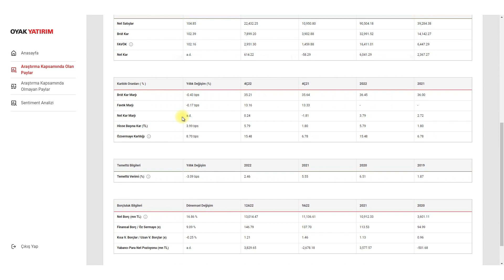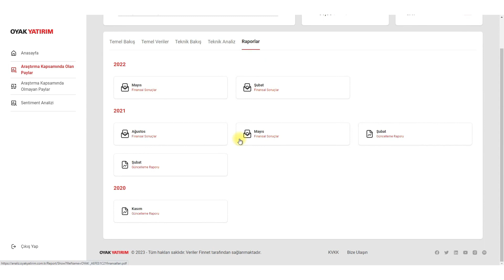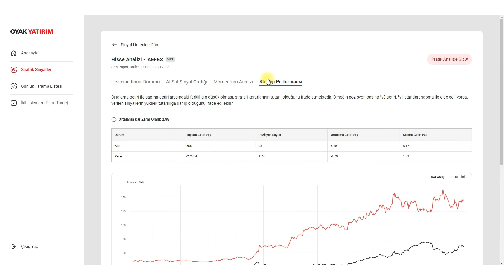Araştırma Kapsamında Olan Paylar | Pratik Analiz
Pratik Analiz, yatırımcılara hisse senetlerinin temel analiz verilerini tarihsel olarak inceleme imkanı sunan, teknik analiz yöntemleriyle hisse senetlerinin trend ve momentumu hakkında bilgi verici içerikler sunan, OYAK YATIRIM’ın geliştirdiği analiz modülüdür.

Bizi diğer mecralardan da takip edin!

Kısaca OYAK YATIRIM
1982 yılında Ordu Yardımlaşma Kurumu'nun iştiraki olarak kurulan OYAK YATIRIM, sektörde adını güven, kalite, güç ve prestijle özdeşleştirerek hem kurumsal hem bireysel müşterilere hizmet vermektedir. İstikrarlı pazar payı, yaygın satış ve dağıtım ağı, güçlü yerel müşteri portföyü, kurumsal finansman anlaşmalarında inovatif ve yaratıcı tavrı, uluslararası yatırım bankaları ile iyi ilişkileri, güçlü mali yapısı, sektörel deneyiminin yaygınlığı ve geçmiş tecrübeleri ve profesyonel alanda liderliği ile OYAK YATIRIM, Türkiye’nin 11 iline yayılmış 13 şubesiyle, bireysel, kurumsal, ulusal ve uluslararası müşterilerine sermaye piyasası araçlarında aracılık, kurumsal finansman, finansal danışmanlık, yatırım danışmanlığı hizmetleri sunmaktadır.

YASAL UYARI:
Bu raporda yer alan bilgiler OYAK YATIRIM MENKUL DEĞERLER A.Ş. tarafından bilgi verme amacıyla genel nitelikte hazırlanmış olup herhangi bir hisse senedinin alım satımına ilişkin bir teklif içermemektedir. Veriler, güvenilir olduğuna inanılan kaynaklardan alınmıştır. Bu kaynaklardaki hata ve eksikliklerden ve bu bilgilerin ticari amaçlı kullanılmasından doğabilecek zararlardan OYAK YATIRIM MENKUL DEĞERLER A.Ş. hiçbir şekilde sorumlu tutulamaz. İşbu rapordaki tüm görüş ve tahminler, söz konusu rapor tarihiyle OYAK YATIRIM MENKUL DEĞERLER A.Ş.’ye ait olup diğer OYAK Grubu şirketlerinin görüş ve tahminlerini temsil etmemektedir. Bu rapordaki tüm görüş ve bilgiler önceden haber verilmeksizin değiştirilebilir. OYAK YATIRIM ve diğer grup şirketleri bu raporda adı geçen şirketlerin hisselerinde pozisyon sahibi olabilir veya işlem yapabilir. Ayrıca, yatırımcılar bu raporda adı geçen şirketlerle OYAK YATIRIM ve diğer grup şirketlerinin yatırım bankacılığı ve/veya diğer iş ilişkileri içinde olabileceğini veya bu tür iş fırsatları arayışında olabileceğini kabul ederler. Bu rapordaki bilgiler genel nitelikte olup yatırım danışmanlığı kapsamında değildir. Rapor özel olarak sizin mali durumunuz ile risk ve getiri tercihlerinize uygun olarak hazırlanmamıştır. Bu nedenle, sadece burada yer alan bilgilere dayanılarak yatırım kararı verilmesi beklentilerinize uygun sonuçlar doğurmayabilir.